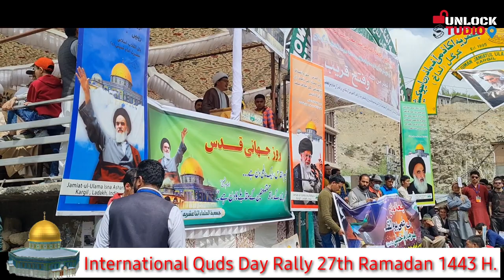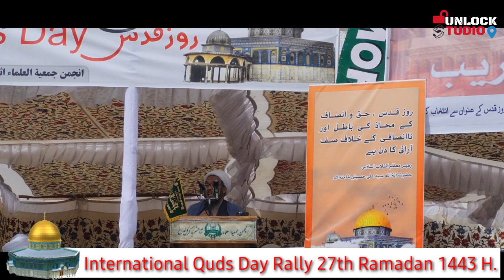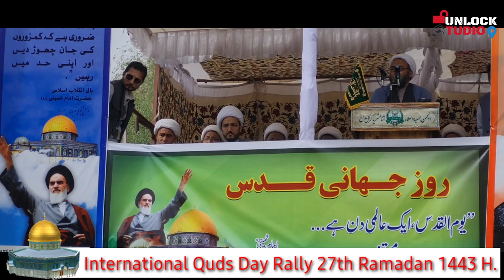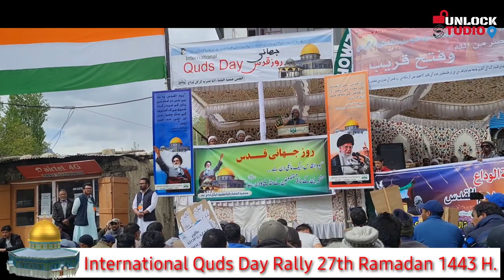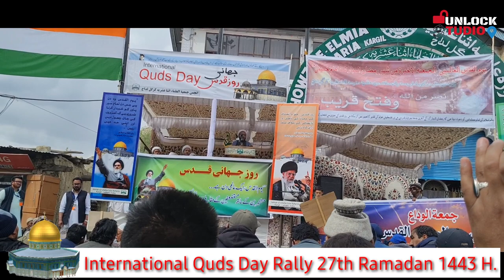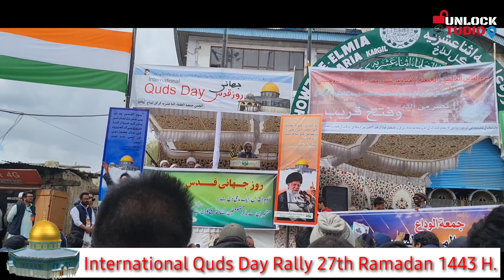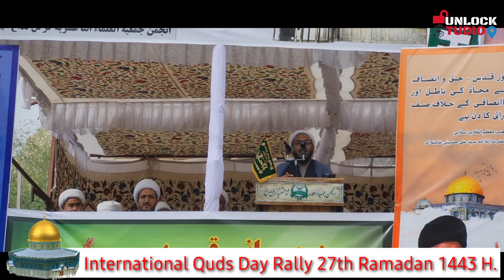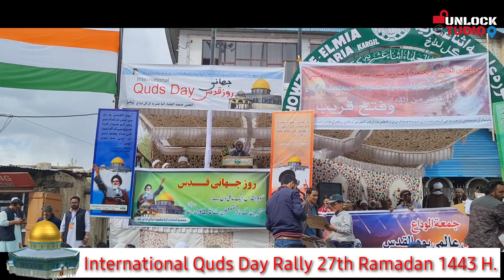International Quds Day Protest under the banner of Jamiat ul Ulama Isna Asharia Kargil 29 04 2022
International Quds Day Rally 2022| Jamiat ul Ulama Isna Asharia Kargil-Ladakh |
27th Ramadan 1443 H.
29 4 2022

►Organised by: Jamiat ul Ulama Isna Asharia Kargil

►Presentation: Isna Asharia Network Kargil-Ladakh